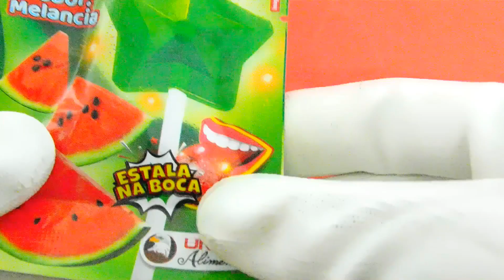antalizing ASMR: Enjoying Tempting Watermelon Lollipop and Delectable Treats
ASMR
Watermelon Lollipop
Delectable Treats
Mouth Sounds
Tingle Inducing
Whispering
Eating Sounds
Sweet Treats
Food ASMR
Relaxation
Sensory Experience
Candy Sounds
Delicious Flavors
Triggering Senses
Mouthwatering
Calming Sounds
Foodie Delights
Visual ASMR
ASMR Community
Soothing Whispers